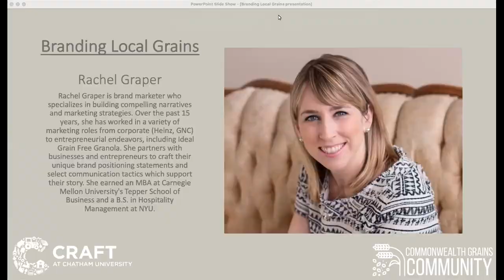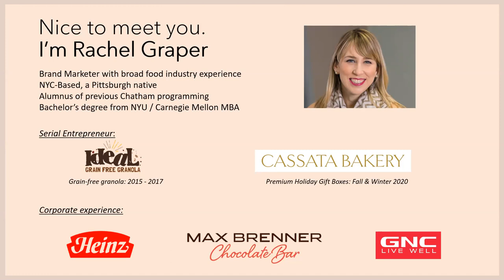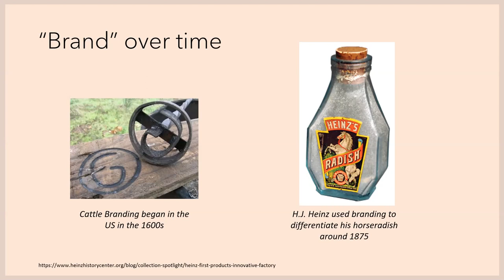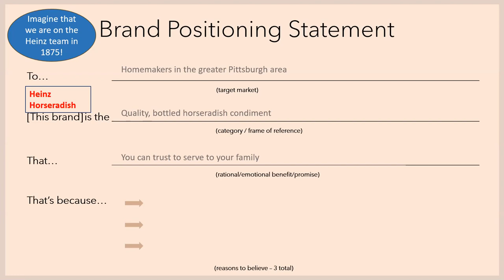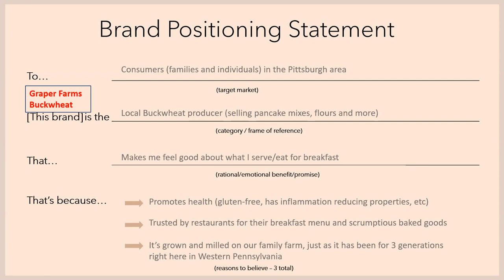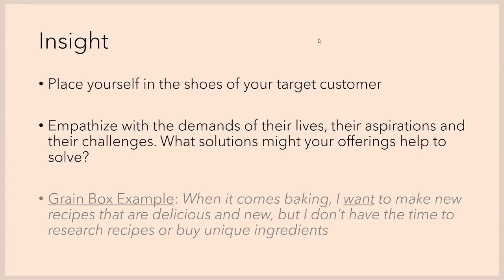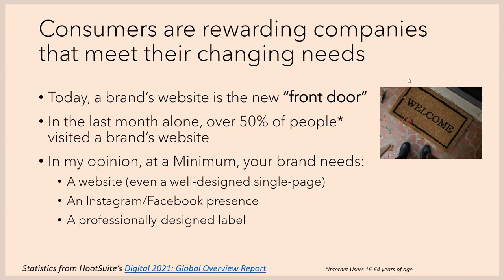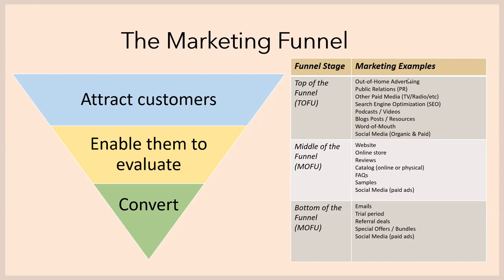Branding Local Grains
Join Rachel Graper, a brand marketing professional, to learn about branding your local grains products successfully. Rachel will highlight various branding case-studies, specific to local and small grains, and point out what it means to have a strong brand with products that are utilizing local agriculture and processing facilities. This webinar format will be half lecture and half discussion , with an opportunity for participants to ask Rachel their questions as well. This webinar is part 1 in a Branding and Marketing discussion with Rachel. It is free to register and will be recorded for future use.